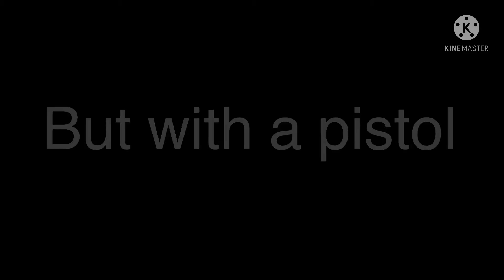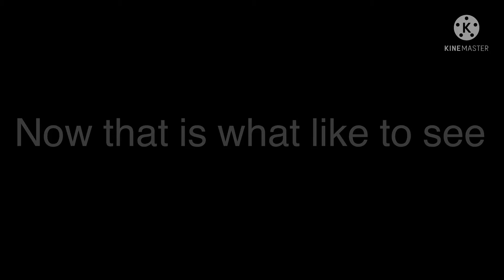Halo Infinite Tactical Slayer Gameplay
Tactical Slayer is actually fun!